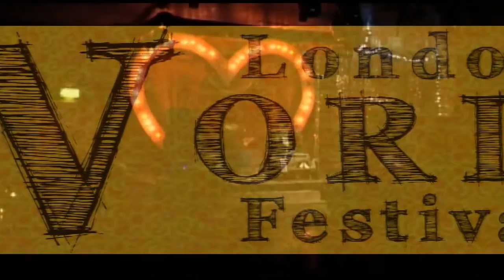John Bilbrough at London Word Festival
Jon Bilbrough collaborates with The Henningham Family Press for a one-off performance at Stoke Newington International Airport for London Word Festival 2009

Film by Garry Brown